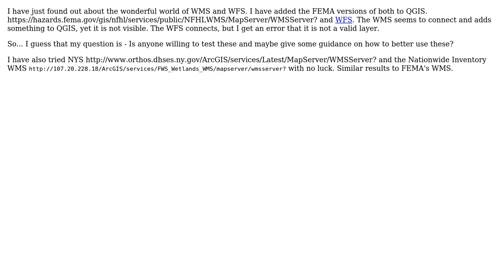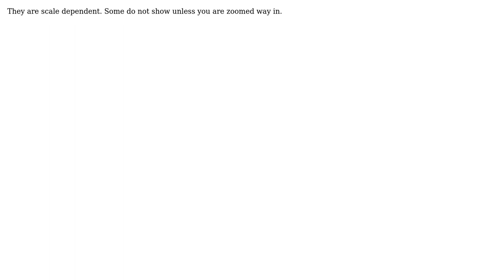GIS: Is it possible to connect to FEMA's WMS and WFS using QGIS?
With thanks & praise to God, and with thanks to the many people who have made this project possible! You are responsible for your own actions.